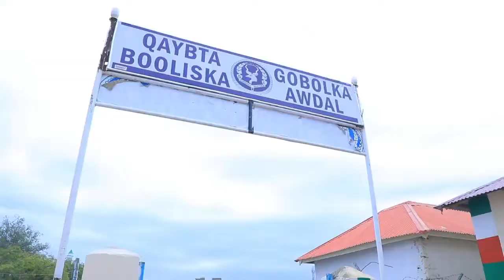Madaxweynaha Jamhuuriyada Somaliland Oo Kormeeray Xaruumaha Booliska ee Gobolka Awdal